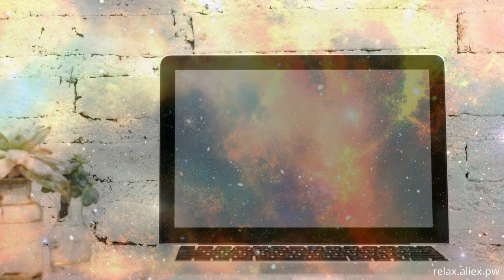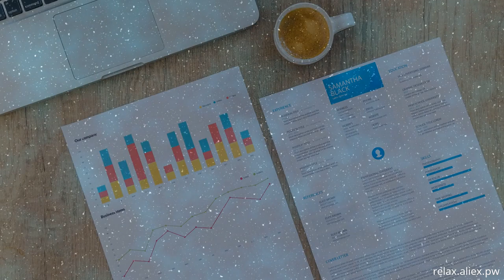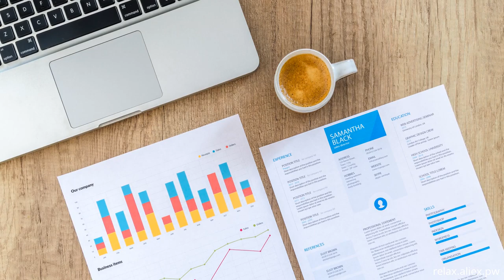Relaxing video - space 128 bs